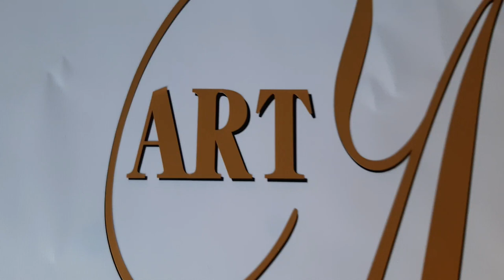(62) (Sold) Wowzers Equine Beauty Dutch Pour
(Description en Français suivra)
Hi Guys ,
Today I wanted to do a horse but with abstract hair by doing a Dutch Pour and then painting the face of my Horse . So here are my colors for today :

-Base coat : White Artist Loft Acrylics
-Bronze from Golden
-Glorious Gold from DecoArt
-Silver from Pebeo Studios
-Copper from Pebeo Studios
-Black : Cell Activator (Black Oxide fro Amsterdam )

So I hope that you enjoy this video , as much as I did creating it . If you have any questions just ask me ,I will answer the best way I can .

Facebook and Instagram : Manon Petit Art

Manon xxx

Aujourd'hui je voulais faire un cheval mais avec des cheveux un peu abstraits en faisant un coulage Dutch pour ensuite peindre son visage . Alors voici mes couleurs utilisées :

-Couche de fond : Blanc de Artist Loft
-Bronze de Golden
-Or Glorieux de DecoArt
-Argent Iridescent de Pebeo Studio
-Cuivre Iridescent de Pebeo Studio
-Noir Activateur de cellules Oxide de Amsterdam

Alors j'espère que vous allez apprécier cette vidéo car moi j'ai eue beaucoup de plaisir à la créer  . Si vous avez des questions , n'hésitez-pas , je vous répondrai au meilleur de ma connaissance

Facebook et Instagram : Manon Petit Art

Merci beaucoup de visionner mes vidéos et j'espère vous revoir très bientôt dans une prochaine vidéo . Prenez soin de vous et je vous aime très fort 😍😘💕

Manon xxx